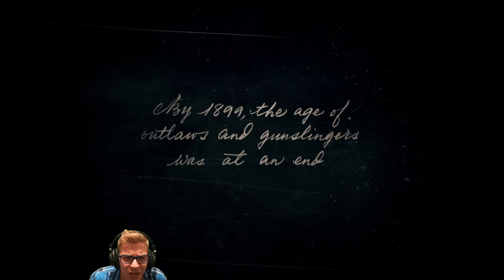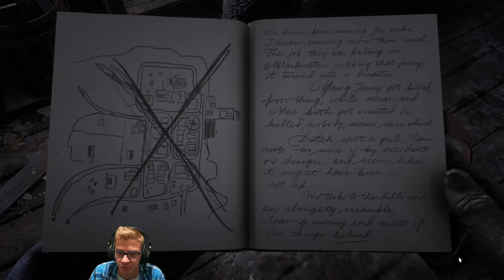Chapter 1 | Red Dead Redemption 2 | Pt. 1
A new game series is kicking off! I'm very excited to play through this gem of a game. Making it through chapter 1 today. We will be doing a deep dive into this game so buckle up!

The list of Games I own on steam (those with a green tag I have done)

0:00 Inro
26:20 Enter, Pursued by a Memory
46:28 Old Friends
1:09:16 The Aftermath of Genesis
1:31:53 Who the Hell is Leviticus Cornwall?
1:52:37 Eastward Bound